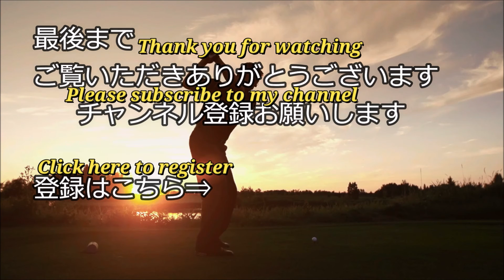【栃木県】那須カントリークラブ（OUT-Hole1）ドローンギャラリー、ロングホール攻略、ゴルフ初心者、golfpar5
那須カントリークラブ　ゴルフ場案内

那須カントリークラブ OUT-Hole1　ロングホール攻略は、フォト&ドローンギャラリー（コースレイアウト狙い目を表示）と（Tee Shot・2nd Shot・3rd Shotで攻略ポイントをコメント）紹介します。

那須カントリークラブ
OUT-Hole1　Par5　Reg:514yd
ロングホール攻略【栃木県】